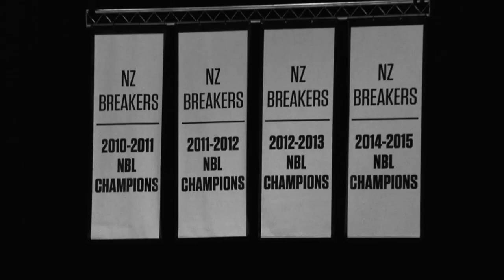NEW: NZ Breakers Tease Trailer#1 for upcoming NBL24 Season